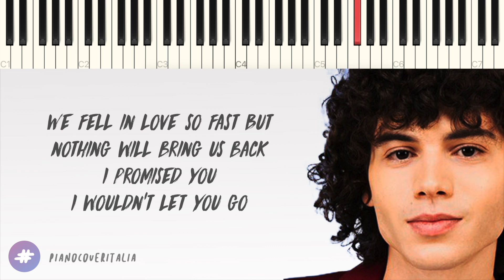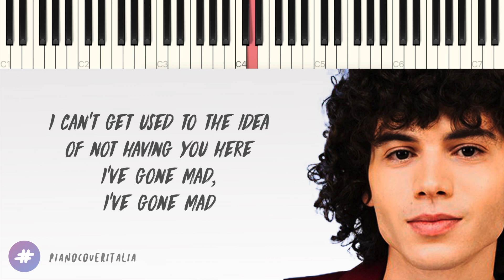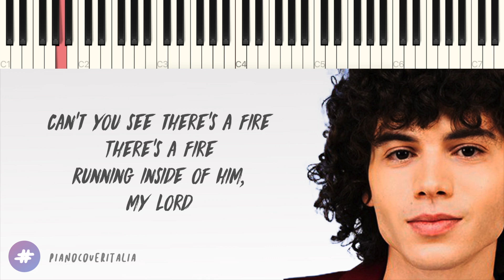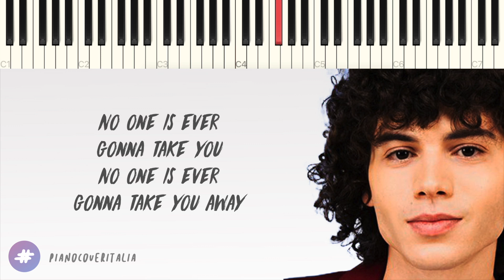FELLOW | Fire | X Factor 2021 // Piano Karaoke con Testo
▶︎ Social ◀︎

▶︎ Testo ◀︎

0:00 [Strofa 1]
Your colourful world won’t turn
Into grey
No one’s ever going to
Take you away
You’re shattered on the ground
You’re shattered on the ground, no living
You would leave and run

We fell in love so fast
But nothing will bring us back
I promised you I wouldn’t let you go

0:52 [Ritornello]

1:11 [Strofa 2]
My, my mind has gone crazy
I can’t get used to the idea of not having you here
I’ve gone mad,
I’ve gone mad
You said the sunflowers sadly look down
When they can’t see the sun, when the sun isn’t up
Now it belongs to us

They say there’s nothing we can do
There is nothing no, there is nothing no
But I’m not gonna sit and lie to myself as I have no control
So I’m gonna stand and fight
Before the flames will swallow us all

1:59 [Ritornello]

2:18 [Ponte]
Take my arms, run away
Don’t look back, leave this place
Come with me and we will find
Somewhere to go, a place to hide
We’ll start it all back again
From zero through a new way
But tonight you won’t be alone
There’s a fire, there’s a fire
And the flames are gonna burn it all

2:50 [Ritornello]
Can’t you see there’s a fire
There’s a fire
Running inside of him, my Lord
No one is ever gonna take you
No one is ever gonna take you away

3:14 [End Card]